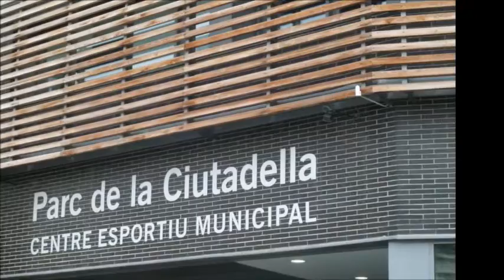Parque De La Ciudadela